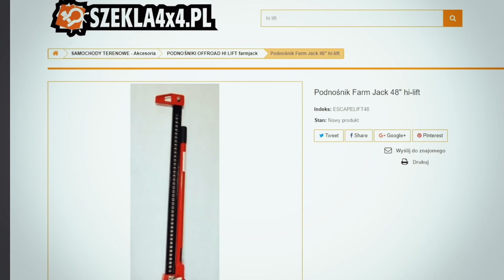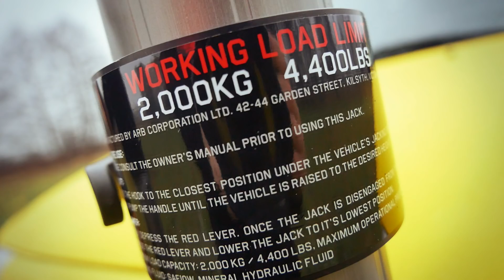Testujemy najdroższy offroadowy Hi-Lift ARB